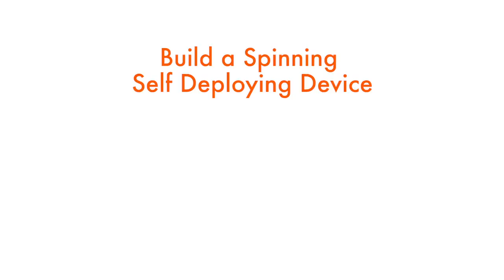Engineering Project for Kids: Spinning Self-Deploying Device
Build a device that opens up when thrown in the air

This is the difficulty level for a typical 4th grade classroom. Modify as needed for other age groups.
This design challenge may require moderate motor skills, understanding of some abstract concepts, or uncommon materials to build.

find more supporting materials to complete the challenge

This activity was inspired by the work of Boeing engineering on satellite systems that self-deploy in outer space. Learn more about the work they do, and find more ideas on how to make similar projects